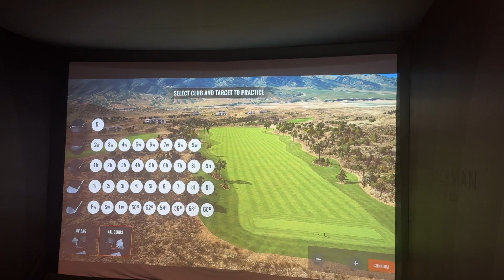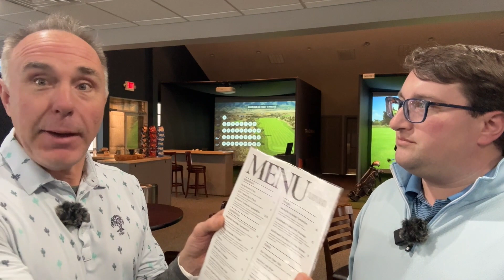Sunny Slope Golf Course Golf Simulators and Course Changes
Sunny Slope Golf course features a 9 hole, par 32 course, driving range, practice greens, 4 TrackMan simulators, a golf lessons bay and a full bar and grill.

Michael Grossman, Head Professional, shares information about the golf simulators, winter golf leagues, the new menu, golf lessons and recent changes to the golf course.